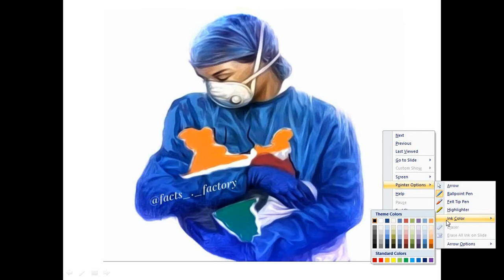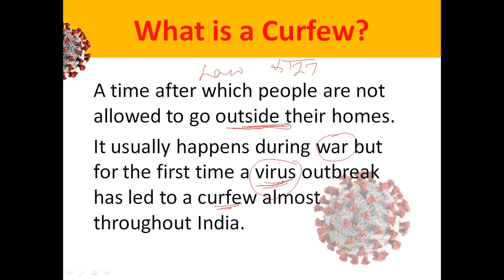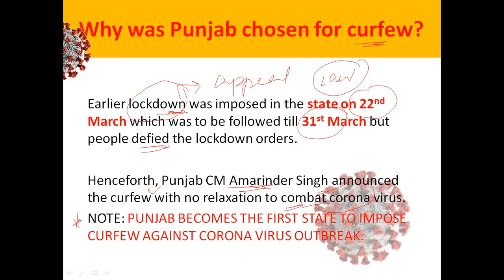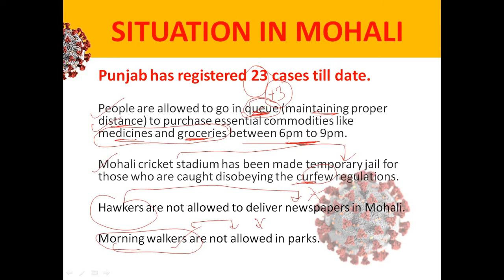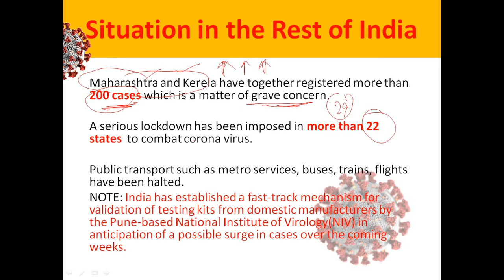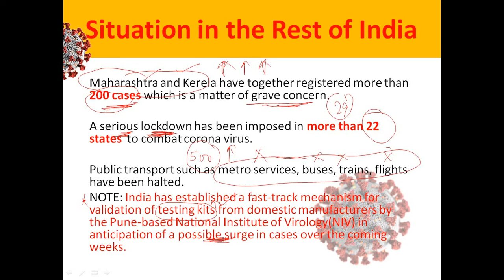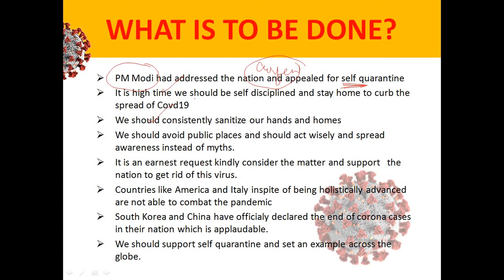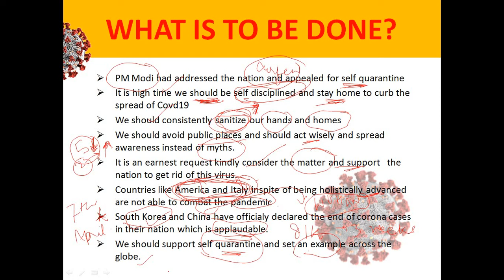Curfew in Punjab|Punjab imposes full Curfew|पंजाब में कर्फ्यू क्यों लगा|Punjab latest news curfew